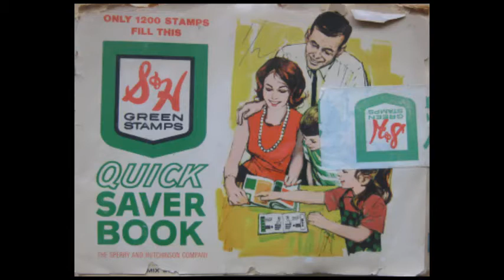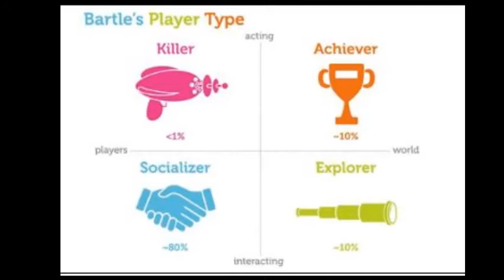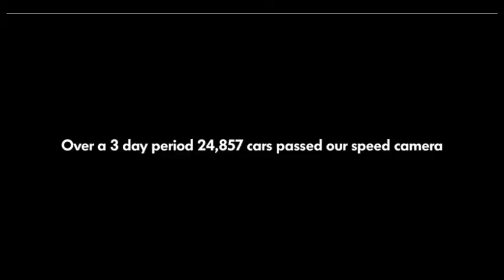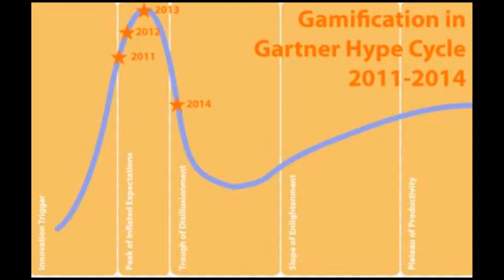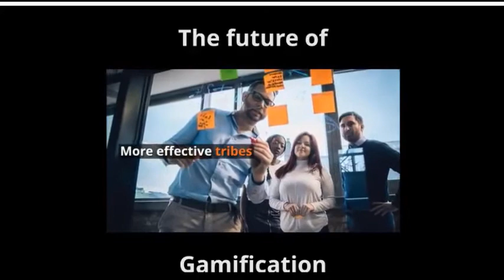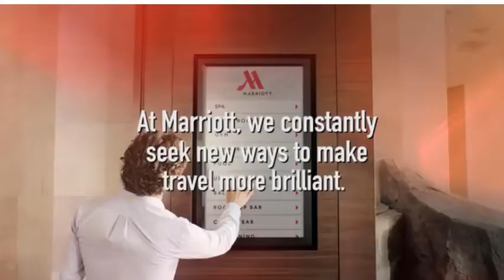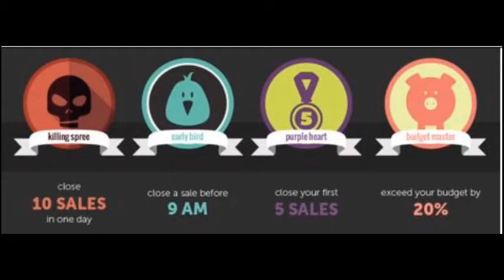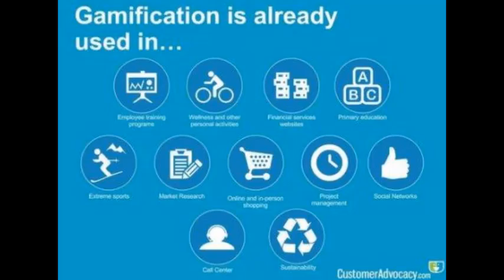Gamification EDD 8103